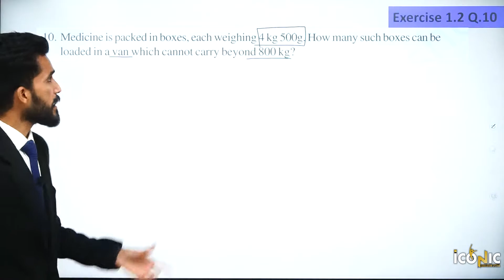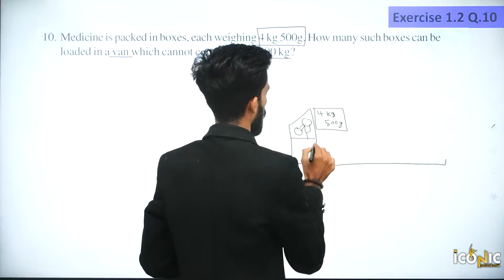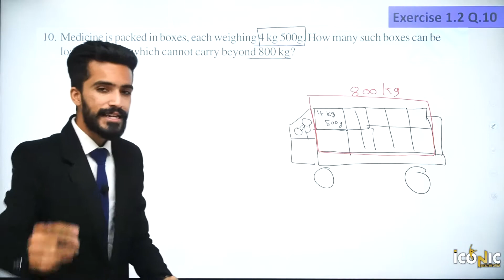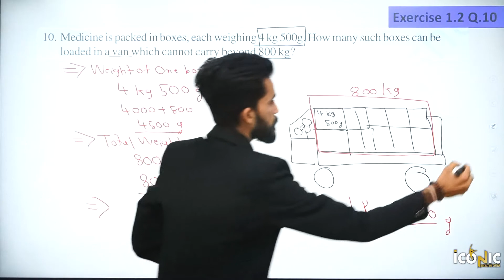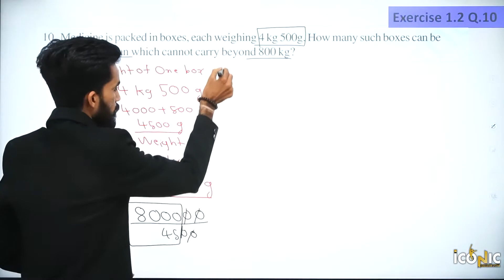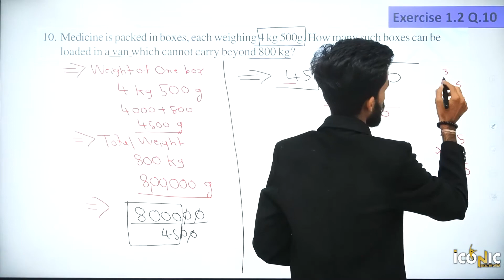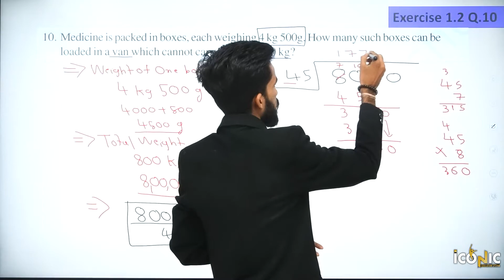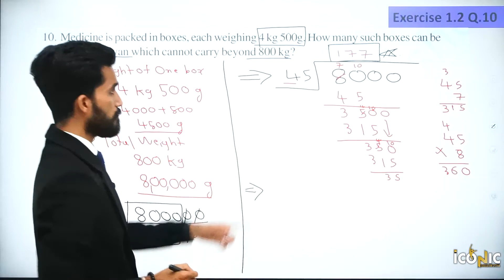Class 6 | maths |chapter 1 | exercise 1.2 Q.10| Knowing Our Numbers | NCERT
Course By : Naitik sir  Std 6 maths ch 1  knowing our numbers semester 1

Ex 1.2 question 10 class 7 chapter 1 knowing our numbers in English

Introduction of integers
properties of integers
1. closure
2. commutative
3. associative
4. distributive
5. additive identity

INTEGERS

Chapter 1 - exercise 1.1 Q.1 - NCERT   English medium

Class 7th Maths Solutions std 7 maths ch 1 english medium NCERT

NCERT-Class 7 -Maths-Ch-1 - integers

INTEGERS Ex.1.1
INTEGERS Ex.1.2
INTEGERS Ex.1.3
INTEGERS Ex.1.4

NCERT Class 7th Maths Solutions in English Std 7 maths ch 1

Class 7 maths chapter 1 exercise 1.1 - Q.1,2,3,4,5,6,8 solution in English integers  Ex 1.1

NCERT Class 7th Maths Solutions in English medium

ncert solutions for class 7maths chapter 2